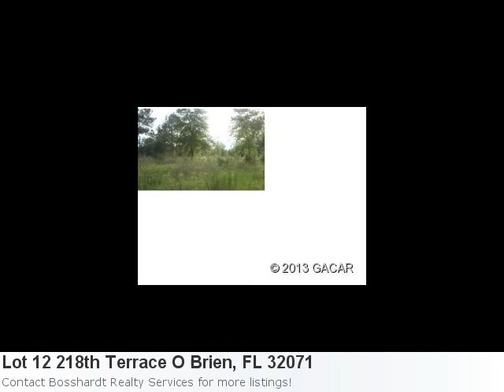Now Available, Cool New Listing Located In O Brien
Happy To Announce A Terrific New Listing: Here is what Trulia.com has to say about the area: Sorry, there are no new market stats for: O Brien, Fl Property Details For: Lot 12 218th Terrace O Brien, FL 32071Type: Vacant LandPrice: $10,000 See full detail for Listing: 338539 Here is some additional information about Lot 12 218th Terrace O Brien Fl: Nice Wooded 4 Acre Tract In Suwannee Woodlands Fly-In Community (O'Brien Air Park) Mobile Homes Allowed. Great For A Weekend Get-Away For Those Flying Enthusiast. Close To Little Rivers Springs, Or Town Of Branford. Enjoy The Outdoors For Boating, Fishing, Hunting, Diving. Owner Is Very Motivated. Bring Us An Offer...